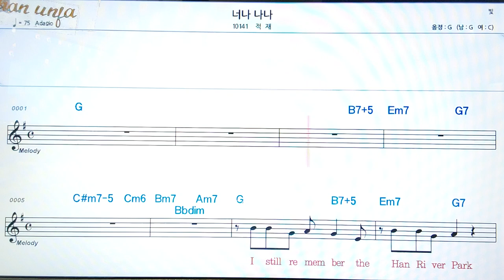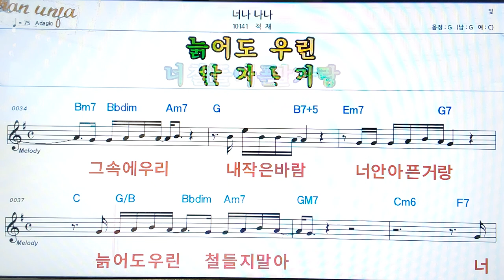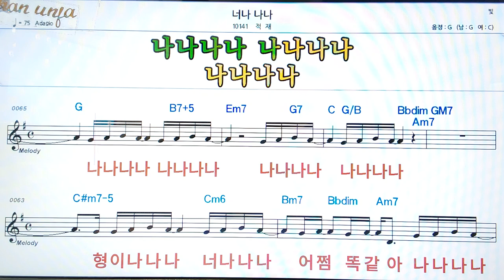너나나나/적재👍악보, 코드,가사,Karaoke*가라오케 반주